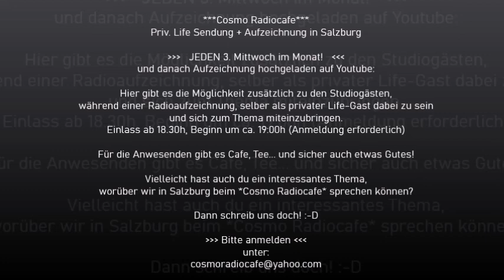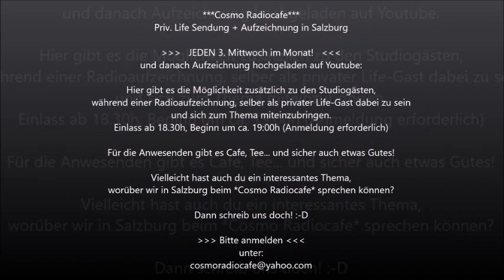Eigene Geburt als Resource - A. Zaeske & R. Eschenlohr im Cosmo Radiocafe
„Das Leben geschieht nur im Hier und Jetzt. Der Atem ist unser Schlüssel dazu“
Angelika Zaeske / Renate Eschenlohr
durchatmen(at)inode.at

Thema:
Die eigene Geburt als Resource neu erleben

eigene Enststehungsgeschichte von der Zeugung bis vor der Geburt - Pränatale Entwicklung der Empfängnis – Schwangerschaft – Geburt
Zeit der 5 Phasen der Empfängnis und dass man auch da bereits so einiges mitbekommt und oft Geburtstraumatas mitschleppt, ohne sich dessen vlt. bewußt zu sein.
Zentrale Erfahrungen und Zellgedächtnis in uns verändern und heilen, Menschen mit verlorene Zwillinge, Empfindungen durch Früherinnerungen, Selbsterfahrung und Basis der Grundstimmung im Leben zur weiter Entwicklung,  Inneres Kind, Weiblichkeit,
von der Menschwerdung und dem Mut zur Bewusstwerdung,
mit bewusstem verbundener Atem im Geburtsseminar,

Bildernachweis:
Susanne Jutzeler suju-foto, Gerd Altmann

✨✨✨ Cosmo Radiocafe✨✨✨
Priv. Life Sendung + Aufzeichnung in Salzburg

---   JEDEN 3. Mittwoch im Monat!   ---
und danach Aufzeichnung hochgeladen auf Youtube:

Hier gibt es die Möglichkeit zusätzlich zu den Studiogästen,
während einer Radioaufzeichnung, selber als privater Life-Gast dabei zu sein
und sich zum Thema miteinzubringen.
Einlass ab 18.30h, Beginn um ca. 19:00h (Anmeldung erforderlich)

Für die Anwesenden gibt es Cafe, Tee... und sicher auch etwas Gutes!

Vielleicht hast auch du ein interessantes Thema,
worüber wir in Salzburg beim *Cosmo Radiocafe* sprechen können?

Dann schreib uns doch! :-D

--- Bitte anmelden ---
unter: